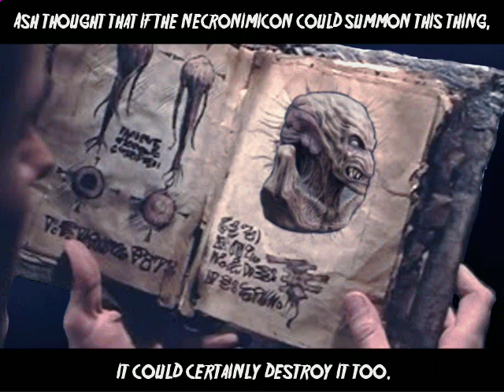Terrordrome: Rise of The Boogeymen - Full Story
From Terrordrome: Rise of The Boogeymen

Info about the game (I'm not associated with the game whatsoever)

Characters In The Story

Djinn (Wishmaster)
Ghostface (Scream)
Sil (Species)
Yautja (Predator)
Leatherface (The Texas Chainsaw Massacre)
Lurkers (Phantasm)
The Tall Man (Phantasm)
Michael Myers (Halloween)
Pennywise (IT)
Pinhead (Hellraiser)
Spike (Hellraiser)
Leviathan (Hellraiser)
Matt Cordell (Maniac Cop)
Herbert West (Re-Animator)
Ash Williams (Evil Dead)
Pumpkinhead (Pumpkinhead)
Dr. Carl Hill (Re-Animator)
Pamela Voorhees (Friday The 13th)
Jason Voorhees (Friday The 13th)
Deadite (Evil Dead)
Chucky (Child's Play)
Freddy Krueger (A Nightmare on Elm Street)
Candyman (Candyman)
Chatterer (Hellraiser)
Warlock (Warlock)

The audio is from C.H.U.D. and Fright Night Part 2